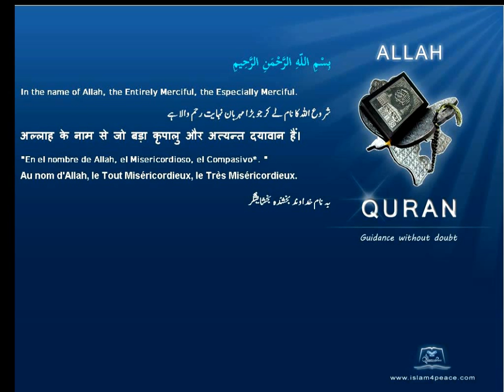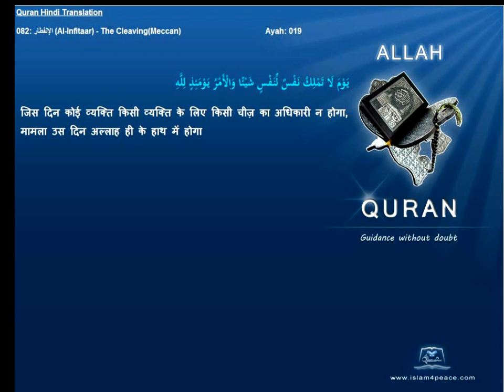Quran Hindi with Arabic 082-الإنفطار-Al-Infitaar-The Cleaving(Meccan)